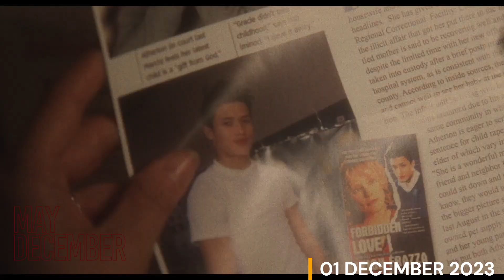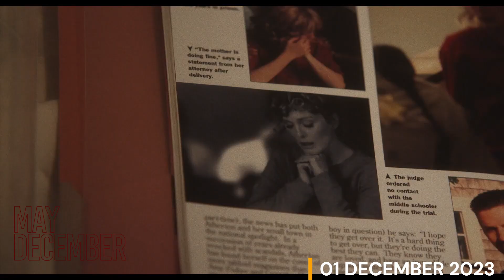WMay December (2023). TRAILER. CENTURY CINEMAX.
Some roles are transformative.
Overview
Twenty years after their notorious tabloid romance gripped the nation, a married couple buckles under the pressure when an actress arrives to do research for a film about their past.

Samy Burch

Screenplay, Story

Todd Haynes

Director

Alex Mechanik

Story